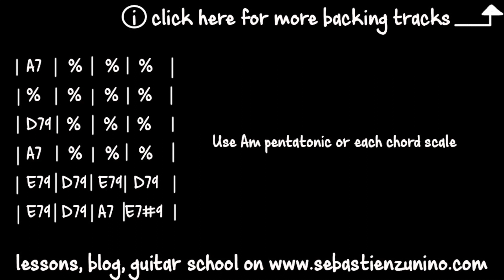Peaceful Funk Backing Track in A